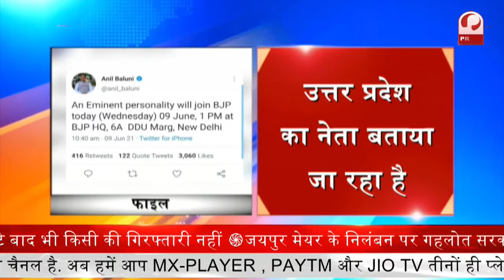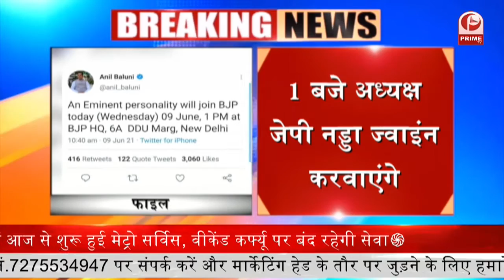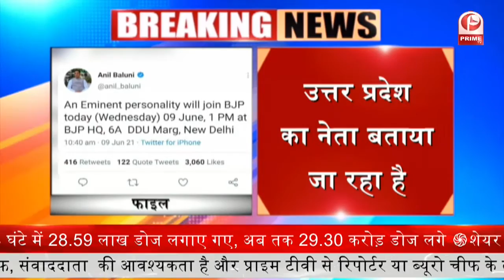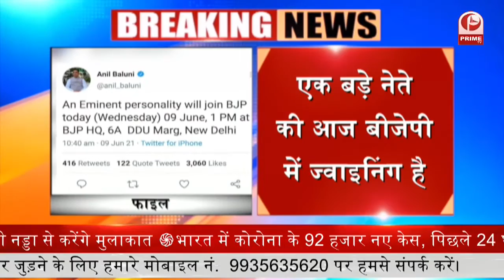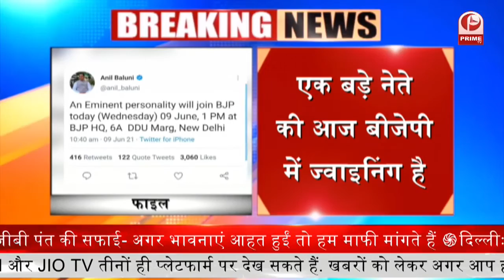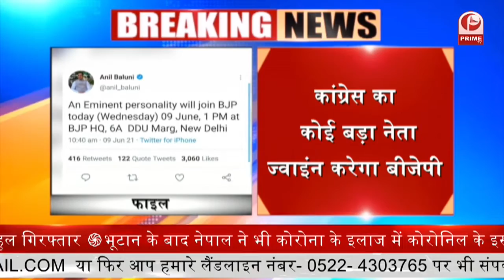Congress party Breakdown : देश की राजनीति में एक बड़ा सियासी हलचल || Prime Tv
देश की राजनीति में एक बड़ा सियासी हलचल || Prime Tv

कांग्रेस के एक बड़े नेता आज पाला बदलकर भारतीय जनता पार्टी (बीजेपी) में शामिल हो सकते है.

 केंद्रीय मंत्री पीयूष गोयल आज दोपहर 1 बजे इस कांग्रेसी नेता को बीजेपी की सदस्यता दिलाएंगे.

ट्विटर पर अधिकतर लोग मान रहे हैं कि पूर्व केंद्रीय मंत्री जितिन प्रसाद आज बीजेपी में शामिल हो सकते हैं.

इसे बीजेपी के मिशन यूपी 2022 की शुरुआत बताई जा रही है. कई लोगों का मानना है

जितिन प्रसाद ब्राह्मण नेता हैं और उनको  पाले में लाकर बीजेपी ब्राह्मणों में संदेश देना चाहती है